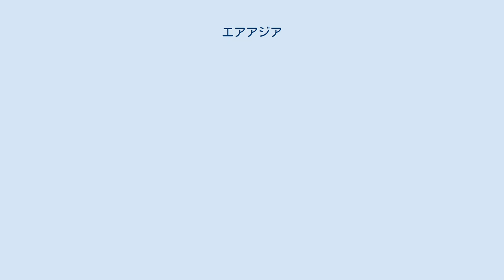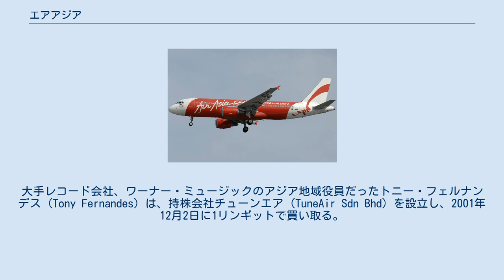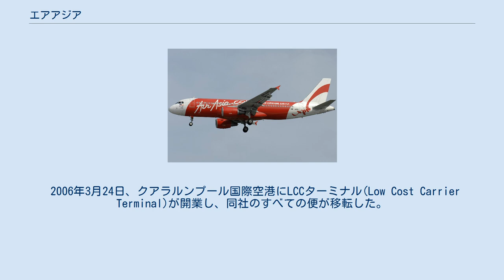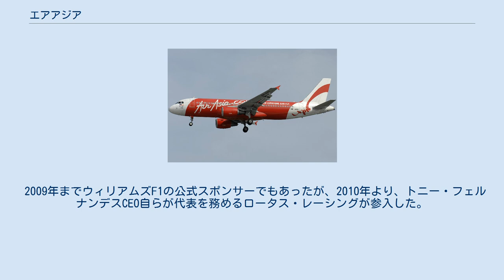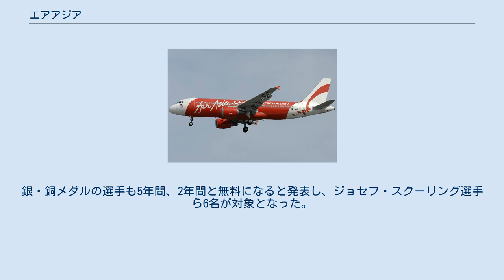エアアジア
エアアジア（マレー語：AirAsia Berhad）は、マレーシアの格安航空会社 (LCC) である。
 多くのグループ企業を抱える世界屈指の規模のLCCである。
クアラルンプール国際空港を拠点に路線網を構築している。
2014年には大規模なLCC専用ターミナル「Klia2」が開業した。
 手荷物の受託は有料で、5リンギットである。
機内清掃の簡素化を図るため、座席は革張りである。
事前座席指定は15 - 25リンギットだが、子供・高齢者などは割引がある。
一部路線でパック入りミネラルウォーターが提供される以外は飲料・軽食は有料にて販売される。
予めオンラインで予約した場合は割引価格で提供される。
原則として機内に飲食物を持ち込むことはできない。
 クアラルンプール市内に近いスルタン・アブドゥル・アジズ・シャー空港に本拠地を移転する計画があったが、マレーシア政府に拒否された。
 設立当初はマレーシア政府系重工業会社DRB-ハイコム傘下の企業だったが、後に業績は低迷し、経営破綻状態になる。
大手レコード会社、ワーナー・ミュージックのアジア地域役員だったトニー・フェルナンデス (Tony Fernandes) は、持株会社チューンエア (TuneAir Sdn Bhd) を設立し、2001年12月2日に1リンギットで買い取る。
 クアラルンプール国際空港 (KLIA) を本拠地とし、運賃を格安で提供して、マレーシア航空の国内線独占状態を破り、2003年から黒字化した。
有効座席キロ (ASK、Available Seat-Kilometer) は2.19USセント（2005年度）である。
 2003年、シンガポール・チャンギ国際空港の乗り入れをシンガポール当局から拒否されたため、シンガポールとの国境に隣接するジョホールバルのスナイ国際空港を第二の拠点と位置づけ、タイのバンコクへ国際線を就航させた。
コタキナバル国際空港も拠点としている。
 2004年には、タイとインドネシアに、それぞれ国内線を中心に運航する関連会社を設立。
以後、マカオ、フィリピンのクラーク、カンボジアのシェムリアップやプノンペンにも進出する。
 2006年3月24日、クアラルンプール国際空港にLCCターミナル(Low Cost Carrier Terminal)が開業し、同社のすべての便が移転した。
貨物地区に暫定的に建設されたもので、貨物上屋に容易に改装できる設計となっていた。
旅客増加に対応するための暫定措置として2008年以降ターミナルの増築工事が行われた。
 2006年以降、主力機材であったボーイング737-300を、順次エアバスA320に切り替え、2008年に完了する。
2010年、オーストラリアのジェットスター航空と、機材や部品の共同購入などで提携した。
 2009年までウィリアムズF1の公式スポンサーでもあったが、2010年より、トニー・フェルナンデスCEO自らが代表を務めるロータス・レーシングが参入した。
 2011年5月3日以降の予約についてはサーチャージを徴収していた。
 2014年5月、クアラルンプール国際空港に新しいLCCターミナル「Klia2」が開業した。
 2014年12月、インドネシア・エアアジア8501便墜落事故が発生、乗客・乗員計162名全員が死亡したと見られる。
 2015年1月26日以降、燃油サーチャージは不要となった。
 2016年8月、リオデジャネイロ五輪で金メダルを獲得したASEAN圏内の選手は生涯搭乗券を無料にすると発表した。
銀・銅メダルの選手も5年間、2年間と無料になると発表し、ジョセフ・スクーリング選手ら6名が対象となった。
 2019年現在 2014年1月現在